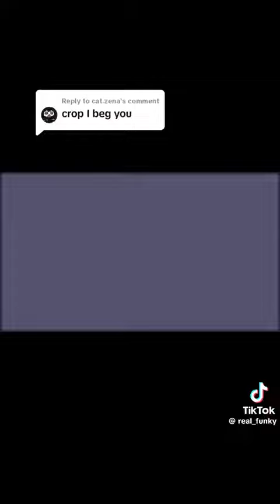THE RED SY IS IN THE BASE